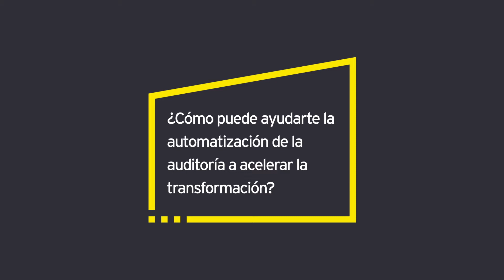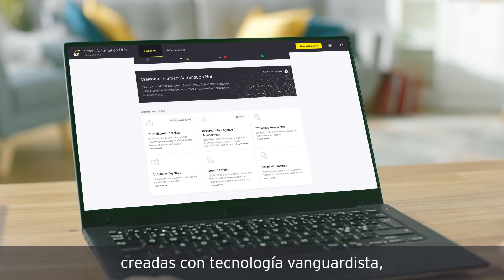EY Smart Automation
Conoce cómo automatizar los procedimientos de auditoría para permitir concentrarte en áreas de mayor riesgo para impulsar la calidad de la auditoría, un servicio de EY México: EY Smart Automation